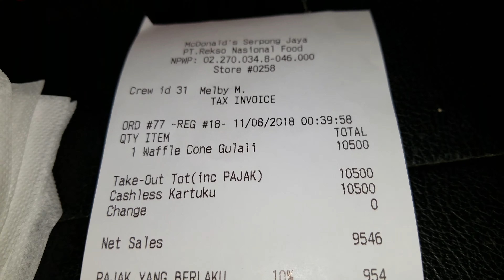Ice Cream Waffle Cone Gulali Mc'Donalds - 11 August 2018